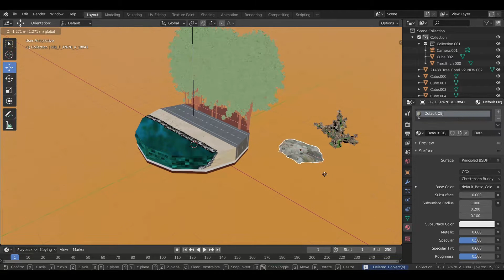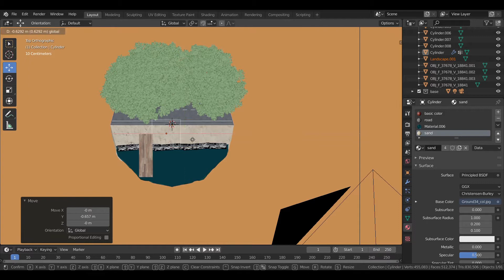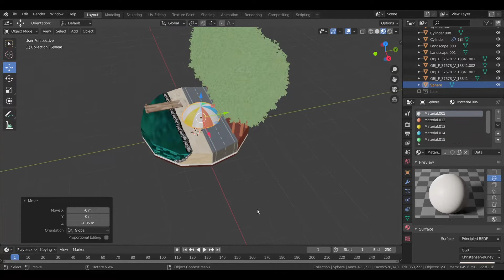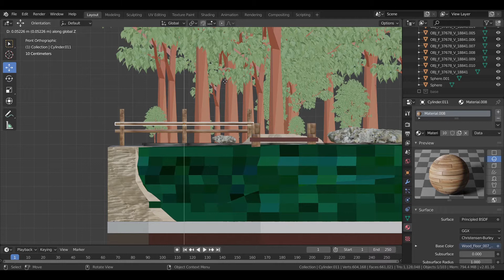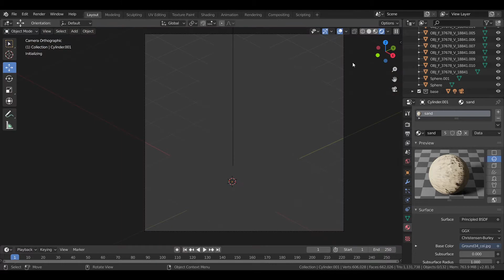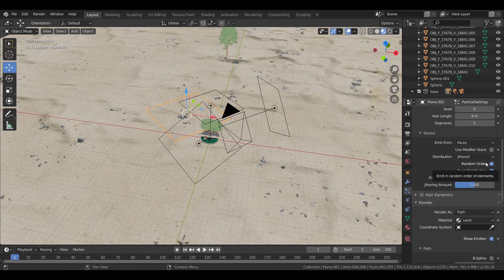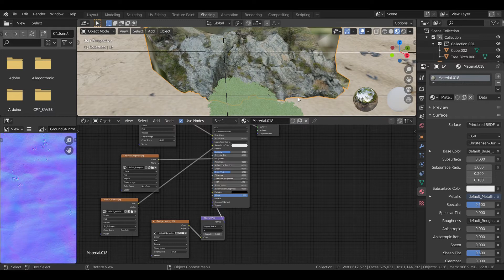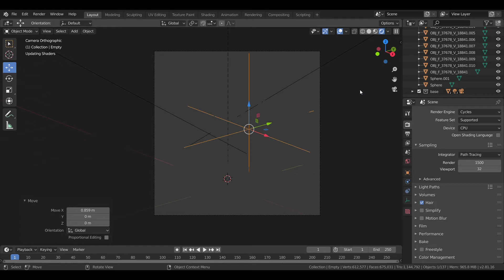isometric island | part 2 | blender 2.81 tutorials